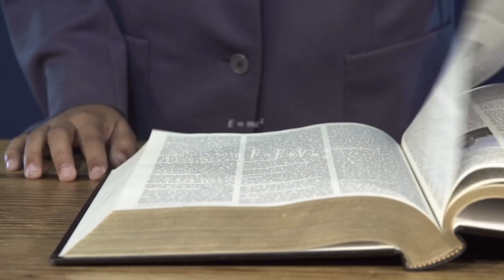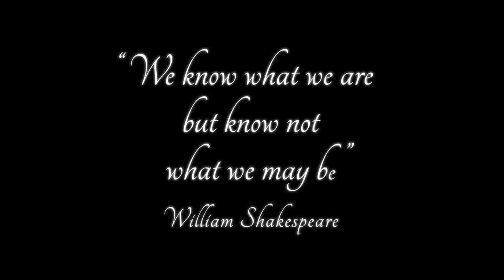Introducing Townley Grammar School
A brief video introduction to Townley Grammar School in Bexleyheath.